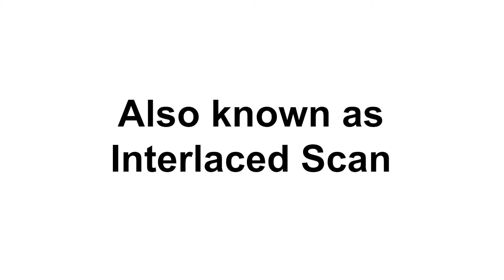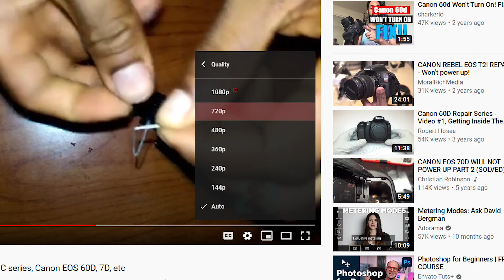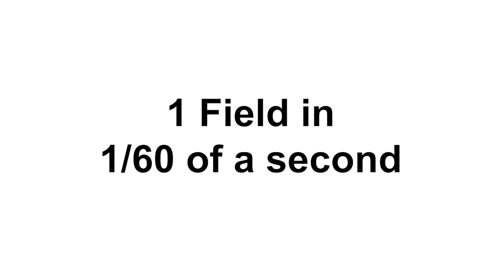Interlace Vs Progressive Scans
A quick talk about the difference between the two scans you would always come across in video production signals.